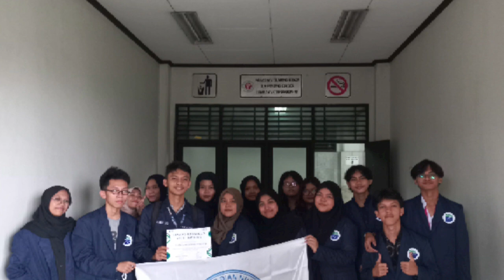Studi Banding HIMA Sasing dengan BEM FSB UG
Sebuah langkah penting dilakukan oleh HIMA Sastra Inggris Undira dengan berkunjung ke kampus D Universitas Gunadarma dengan tujuan belajar tentang pengelolaan ormawa. Pengurus HIMA dan mahasiswa lintas angkatan Prodi Sastra Inggris berdiskusi dengan Ketua BEM FSB UG, Mas Dolva, untuk belajar dari pengalaman rekan-rekan senior di UG. Kegiatan ini bisa terlaksana berkat dukungan Dr. Rita Johan sebagai Ketua Prodi Sastra Inggris UG dan Bapak Agung Wibowo, Wakil Dekan 3 FSB UG.

Mahasiswa-mahasiswa yang kuliah sastra dan bahasa Inggris di Undira merasa puas atas kunjungan ini karena bisa bertamu di gedung megah kampus UG dan melihat langsung kegiatan-kegiatan kemahasiswaan di UG. Bahkan atas undangan Ketua BEM, mahasiswa-mahasiswa Undira berkesempatan menonton pertunjukan monolog puisi yang sedang berlangsung pada hari kunjungan kami.

Catatan: Video ini dibuat dengan foto-foto yang bersumber dari peserta kunjungan.